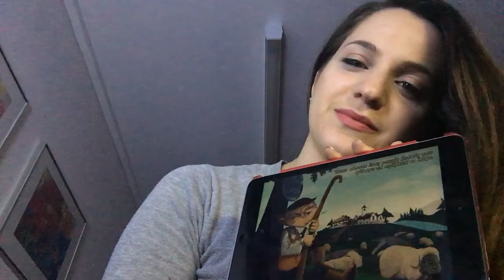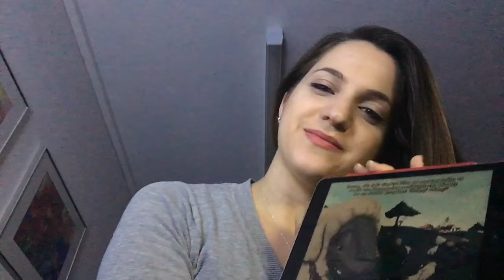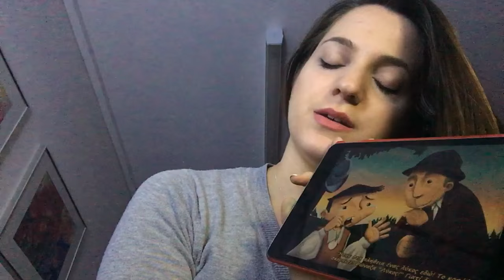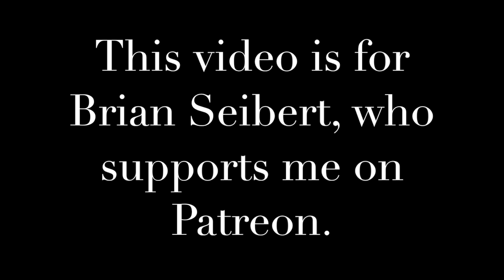❀ Bedside Care ASMR ❀ with Ear Drops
Hi Everyone!! Merry Christmas to you and happy holidays!!
I made a different version of my previous bedside care video, with lots of ear drop sounds (which are my fave lately).
This video also has Greek reading and tucking-you-in sounds (which I love too).

I have finally figured out how to fix the auto-brightness thingie from my camera, so YEAH for that!

I hope you enjoy + sleep !

Love,

Marianne x

The microphone I use is the 3DIO Freespace, which can be found